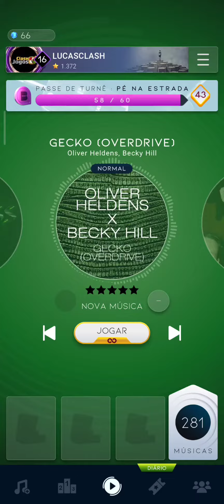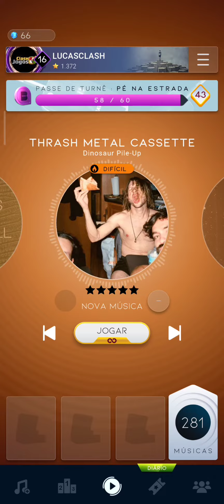BEATSTAR #282 GANHEI A MÚSICA "THRASH METAL CASSETTE DINOSAUR PILE-UP" NO EVENTO SE JOGA NA PISTA!!